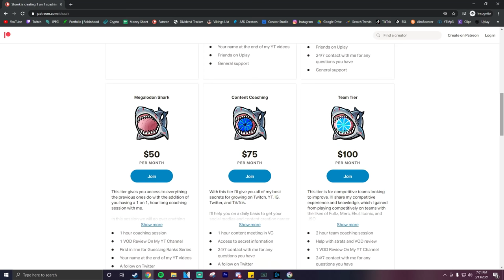How To Improve At Rainbow Six Siege In 8 Minutes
In this video I give you my best tips on how you can improve to be the best player you can be as fast as possible!

Intro (0:00)
1st Tip (0:25)
2nd Tip (1:42)
3rd Tip (3:07)
4th Tip (4:42)
5th Tip (5:24)
6th Tip (6:30)